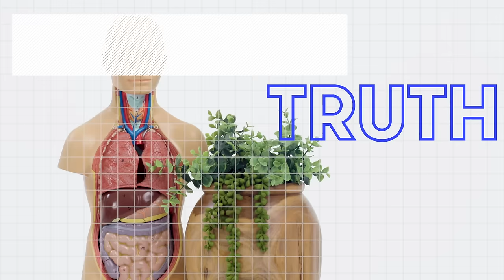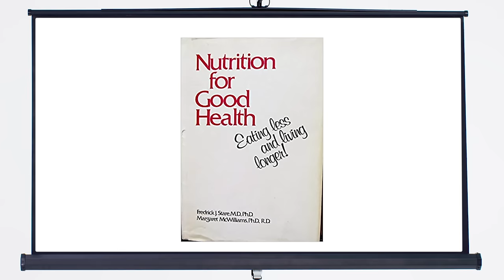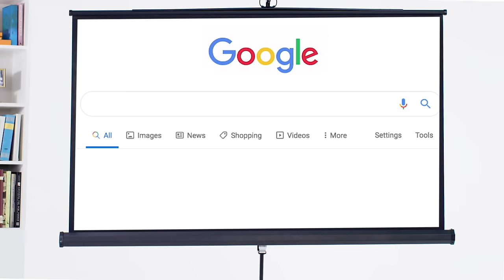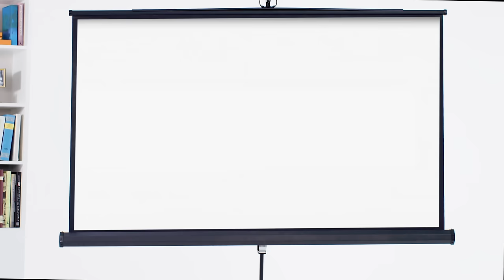Doctor Mike Answers: How Much Water Should You Drink a Day? | SELF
Our friend and resident wellness expert Doctor Mike Varshavski debunks common water wellness trends. Do you need eight glasses a day? Should you measure in ounces or liters? Should you drink more water if you are tall? Can drinking a lot of water make you lose weight? Doctor Mike sets out to reveal what our bodies actually need and how it might also benefit our minds.